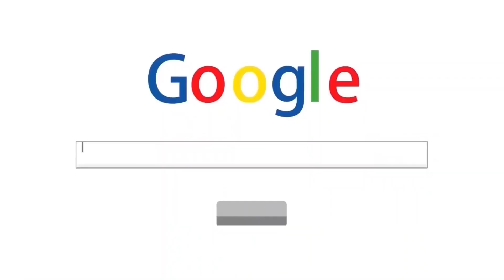EA AÑADE un SWAP EXTRA en FIFA 23